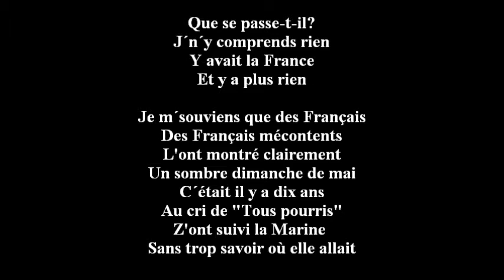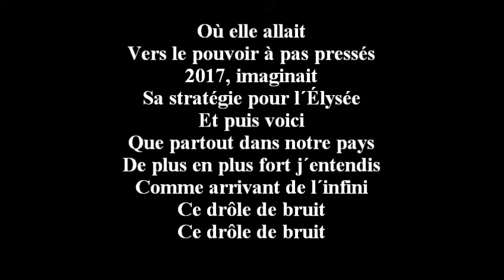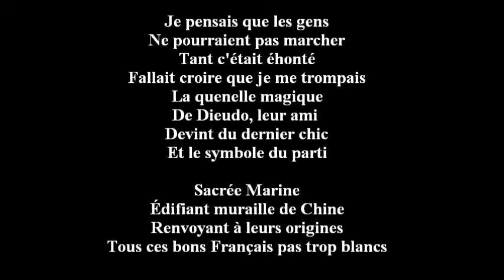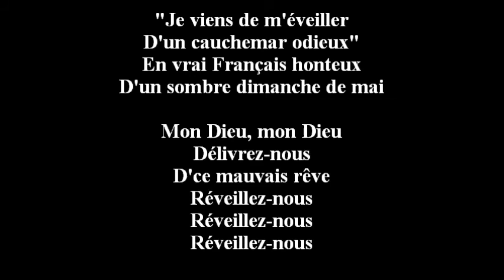MARINE 2024 ? UCHRONIQUE TA MÈRE... ("Y avait Marine")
2022, réélection de Marine Le Pen à la présidence de la Gaule avec 99,7 % des voix sur les 9% votants des électeurs inscrits, triomphe de la démocratie. Depuis l'indispensable rétablissement de la proportionnelle, les accès aux urnes, militarisés, et ouverts aux seuls détenteurs de la carte d'adhésion à jour au parti "Marine est là", la France, tête haute, s'est redressée, mains propres et quenelle obligatoire (nature, à la volaille, au brochet, au choix)... sauce blanche, bien sûr.
Bon appétit à tous ! Oh, reste encore dans mes bras !